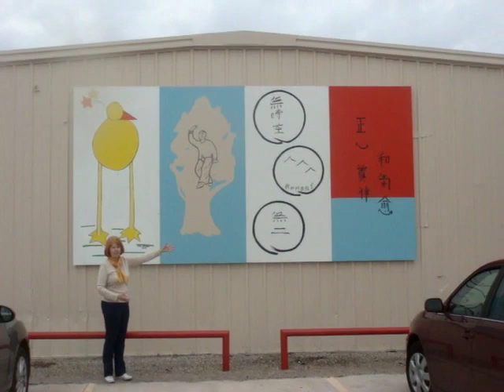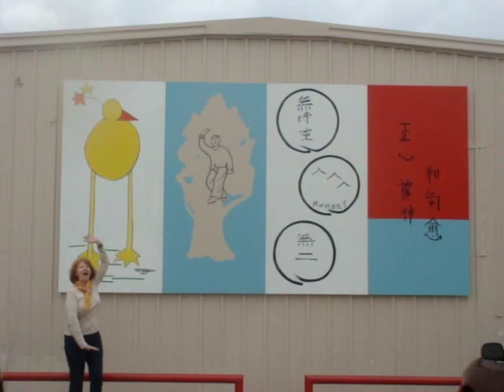Larry Kelly's Art Wall